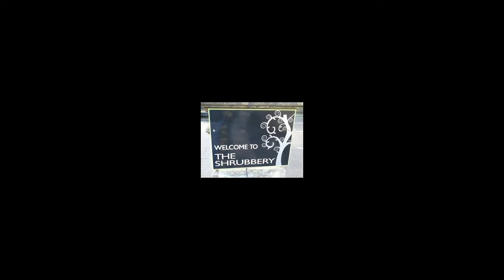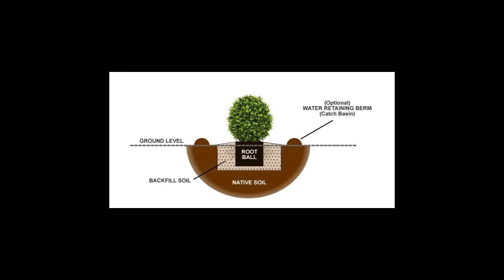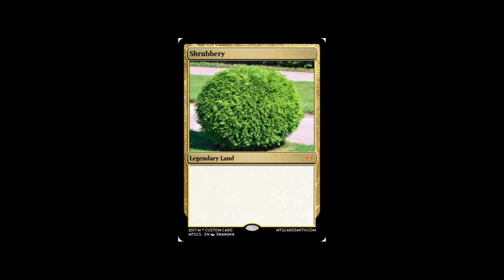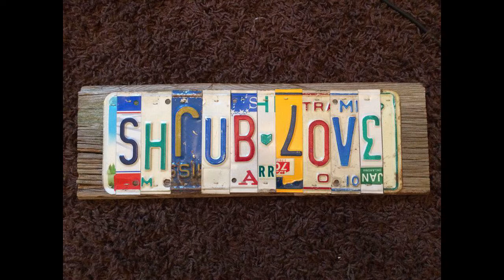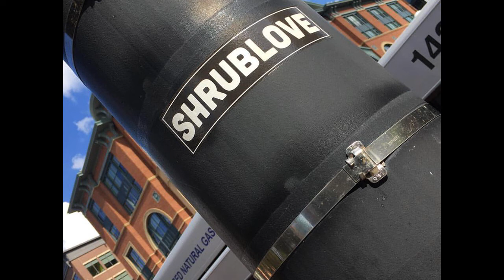The Shrubbery Podcast with Rickey Travers/episode 2 (anime & memes)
welcome to The Shrubbery podcast (was connectivity..) on this podcast episode 2, me and Rickey talk about anime and meme culture mainly.
critic this its great for feedback.

Instagram is Cosmicshrubb
Facebook is Aaron JT Shrubb
Twitter is Cosmicshrubb